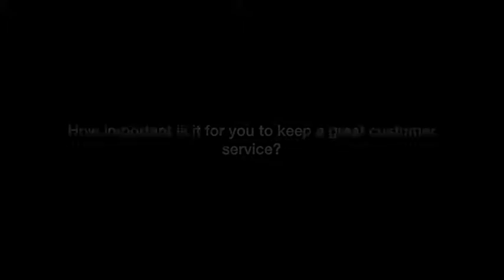Beer Brothers Customer Service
If we can work together and get the bollards taken down, KCC and Canterbury Council to compromise, perhaps adjust to work for all businesses and vehicles that use the forecourt for the Shops on Canterbury Road.